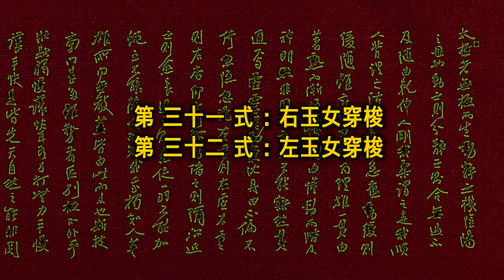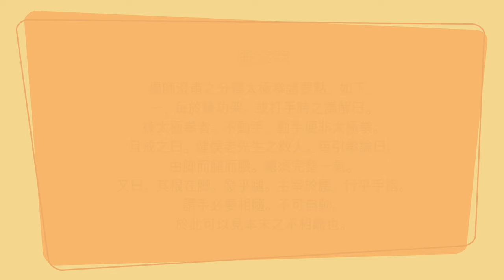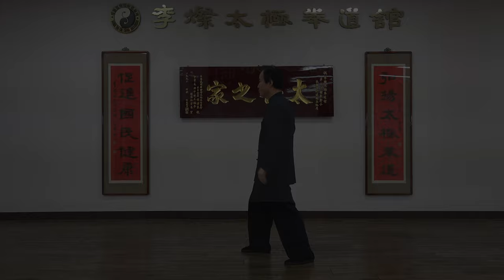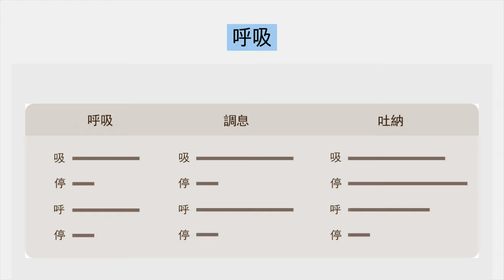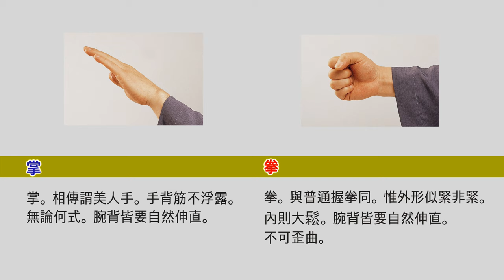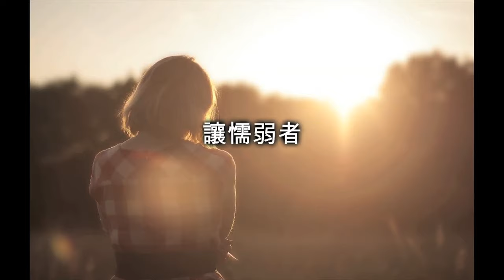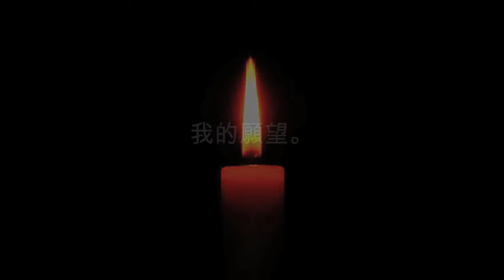楊澄甫鄭曼靑的名作【鄭子太極拳37式】 連載敎學 15 : 玉女穿梭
像白鶴的舞蹈一樣優雅的姿態,
像悠悠流淌地水一樣不斷的動作,
像沒有稜角的雲彩一樣自然地變化中,
以寧靜的心、集中的精神氣沉丹田,
以心行氣, 以氣運身的太極拳是促進氣血循環,
自然形成小周天的最佳氣功。

* 楊澄甫鄭曼靑的名作【鄭子太極拳37式】 連載敎學6 : 摟膝拗步~手揮琵琶
* 楊澄甫鄭曼靑的名作【鄭子太極拳37式】 連載敎學9 : 抱虎歸山~肘底看捶 :
* 楊澄甫鄭曼靑的名作【鄭子太極拳37式】 連載敎學 12 : 單鞭下勢~金鷄獨立 :
* 楊澄甫鄭曼靑的名作【鄭子太極拳37式】 連載敎學 14 : 轉身蹬脚~進步栽捶